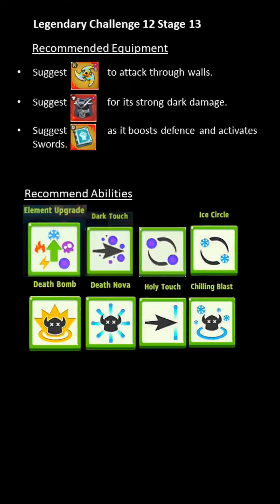[Archero] Legendary Challenge S12 Stage 13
[Archero] Legendary Challenge Season 12 Stage 13
Potential Level 53

Legendary Challenge Season 12 is back!

Need 3 Towers on the left to make mobs to travel to the right only.
Do not place any Towers on the middle section, if you do then mobs will start going down to the right.
Once you’ve made the mobs to go to one direction only, place your Bladespin to block path and support with Cannons.